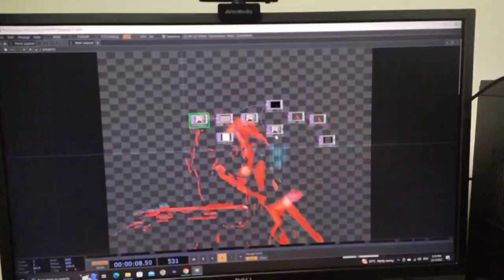FYP progress 2